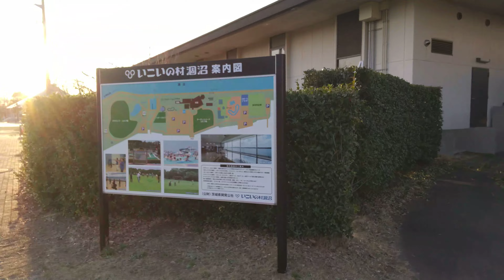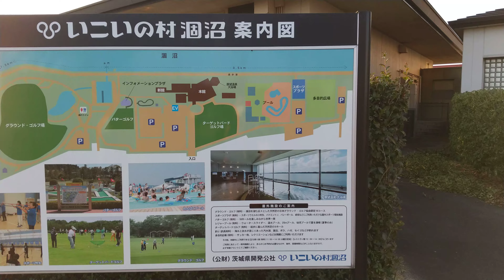いこいの村涸沼で本当のボッチキャンプ